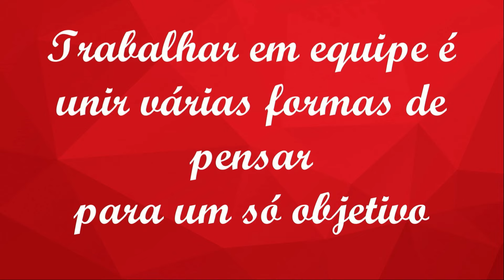Jornal da Tupi 21/8/2024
Sob o comando de Sidney Rezende, o Jornal da Tupi vai ao ar de segunda a sexta-feira, a partir das 18h, na Super Rádio Tupi.